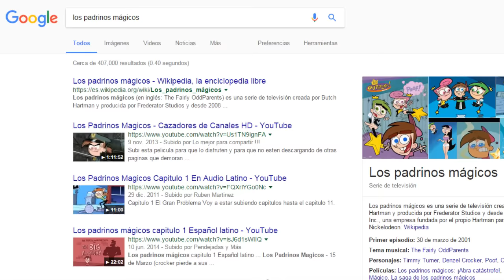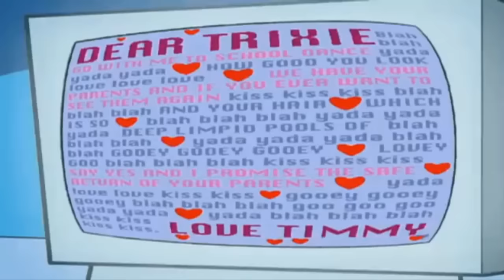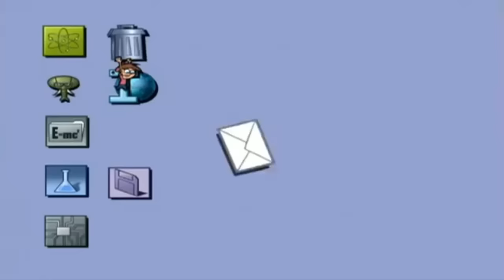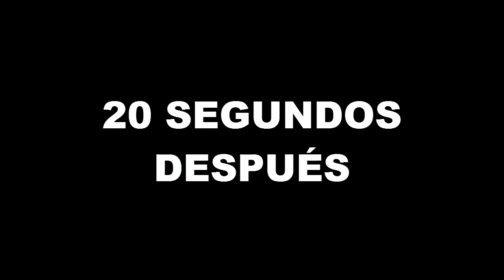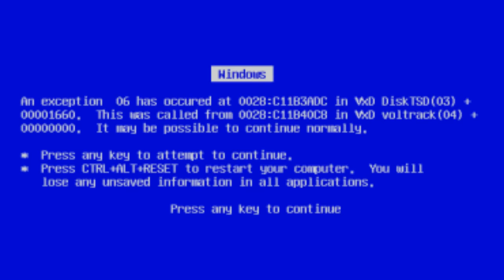Timmy entra a la deep web [YTPH]